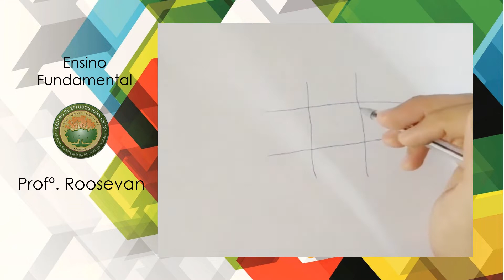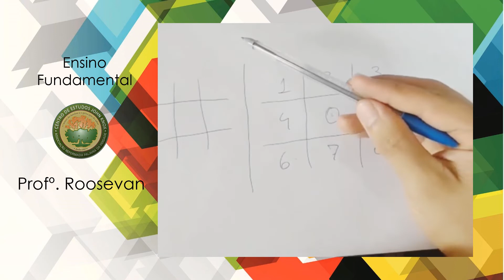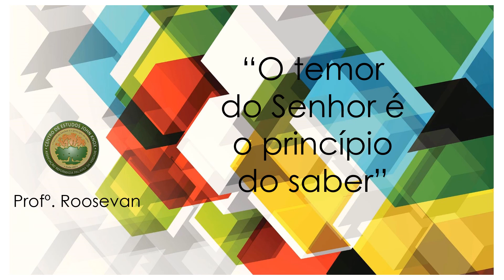1° ao 3° Ano Fund 1 Profº Roosevan 17/04/20